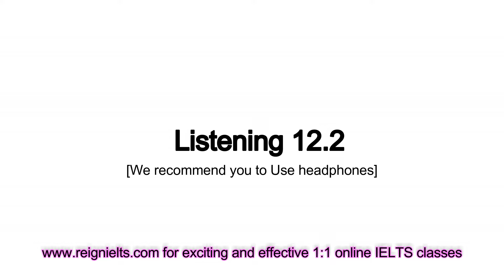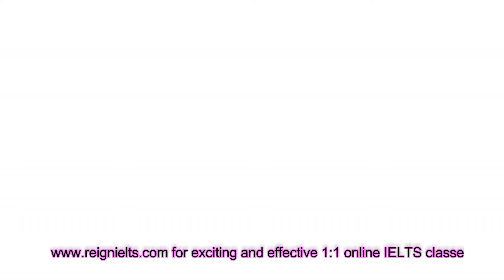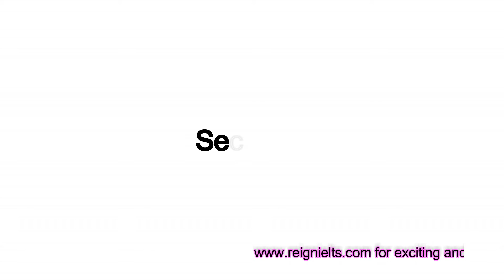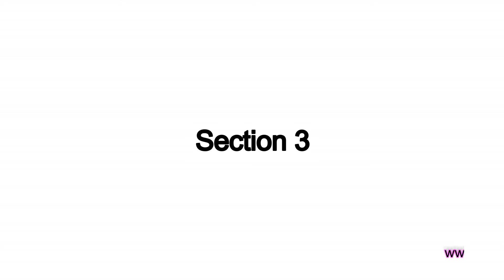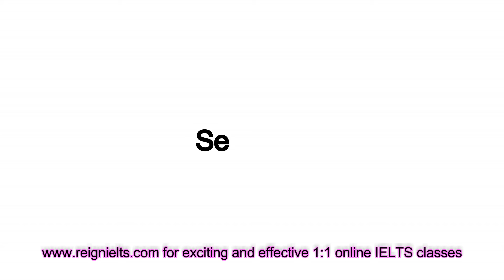IELTS Listening Test 12.2| Reign IELTS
To get the questions for this test enroll as a student at Reign IELTS today to have an effective preparation for IELTS exam anytime, anywhere. For students who have doubts, we have a free demo session which will help you to test us and then trust us. (Note: This video consists of Cambridge Listening test audios. The copyrights belong to Cambridge.)